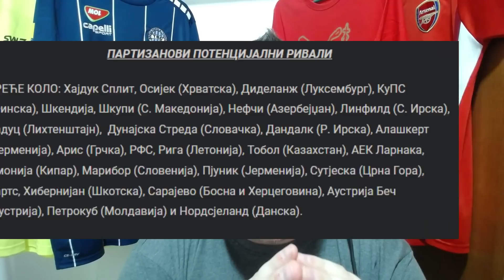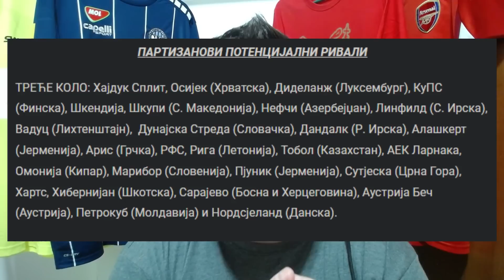POZNATI RIVALI PARTIZANA U KVALIFIKACIJAMA! - PANKOV ODLAZI IZ ZVEZDE? - CITY KRADE ISPRED NOSA..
►Urednik: Stefan Milicevic

Stefan Milicevic TV kanal je zajednica koja okuplja ljubitelje fudbala i kosarke. Pretplatite se na moj kanal i postanite deo zajednice!
⏩ Svako postavljanje video materijala (klipova, stream-ova...) bicemo prinudjeni da prijavimo YouTube administratorima. To moze rezultovati i trajnim gasenjem Vaseg kanala od strane YouTube-a⏪